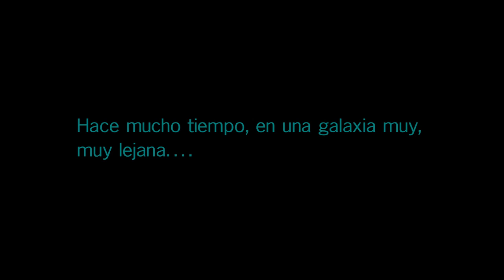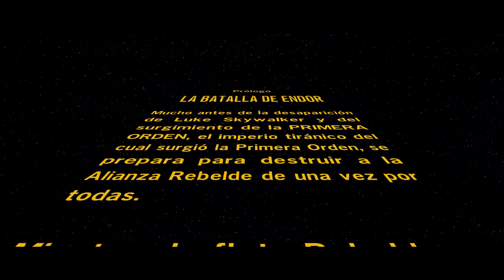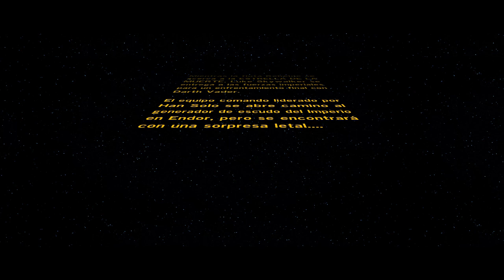LEGO SW THE FORCE AWAKENS | PRIMEROS MINUTOS #1